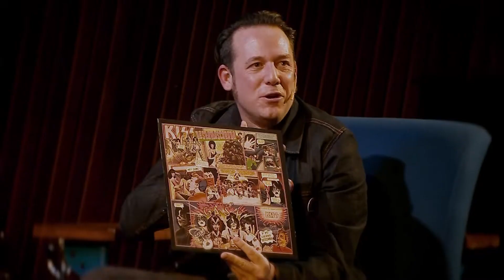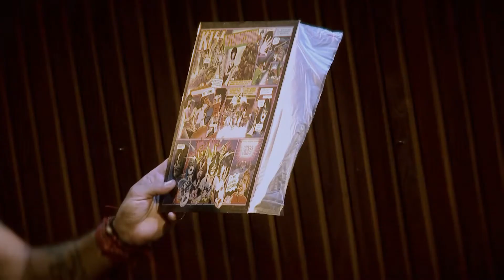VINILICO - Martín "Mono" Fabio - Bloque 02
Un músico, una bandeja y la colección completa de Vinilos de la Biblioteca Nacional. Un camino por los surcos de la historia que formaron un sonido.
Una entrevista donde el "Mono" de Kapanga desnuda su historia a través de los discos que lo marcaron.